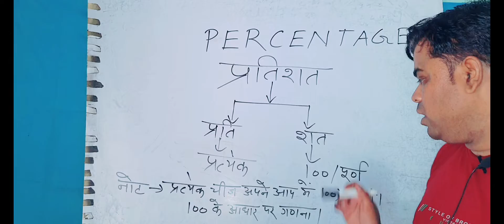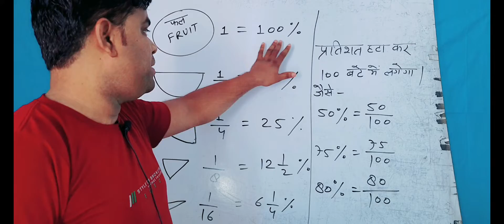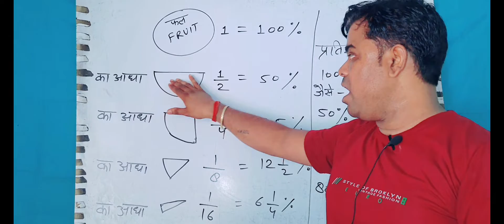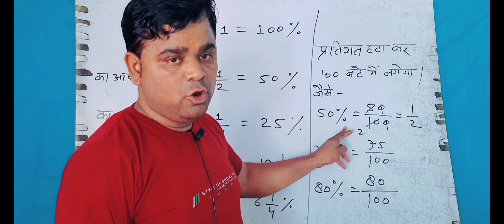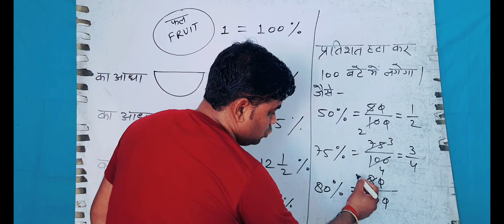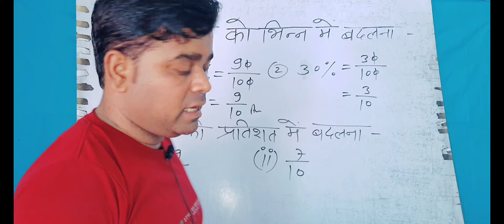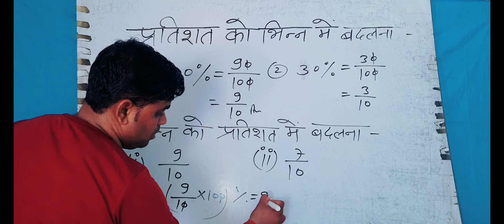Introduction of percentage|| प्रतिशत का परिचय,कमजोर छात्रों के लिए रामबाण